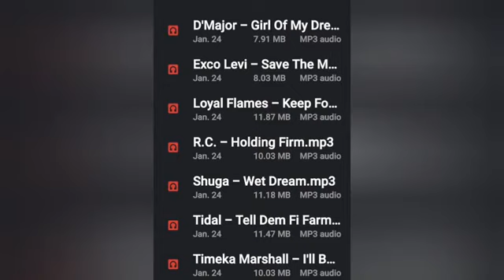Focus Riddim Mix.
@JamDownBSEPromotionalMusic Focus Riddim mix